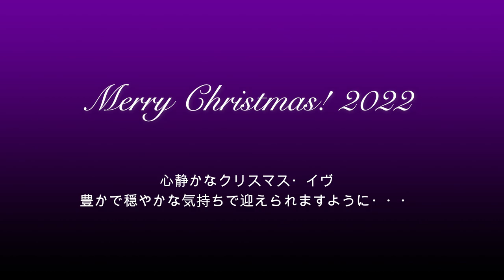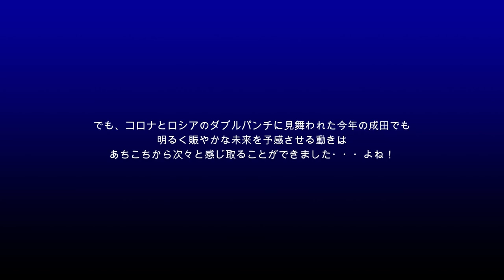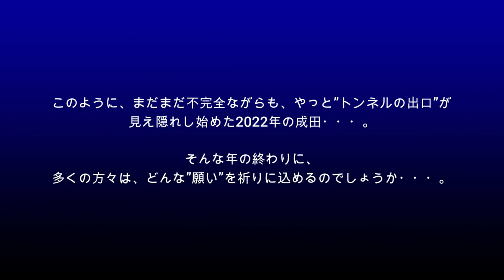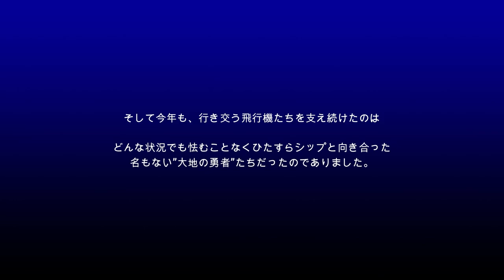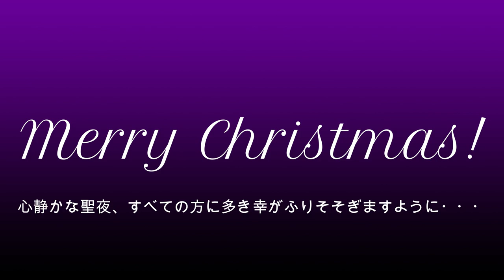【成田空港】ロマンチック・クリスマス成田2022！聖なる夜は、成田で飛行機たちを眺めながら、心穏やかなひと時を送ってみませんか？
年に一度のクリスマス・イヴ・・・。本来であれば、多くの人々が街に出て、そして様々な形でこの聖なる夜をお楽しみいただけるはずなのですが、ちょうど運悪く全国各地がクリスマス寒波に襲われているだけなく、まだまだそうしたことを気兼ねなく謳歌するには、幾分かの後ろめたさを感じてしまうような状況であるのも事実ですよね。でも、そんなクリスマスだからこそ、ほんの一瞬でも、心がほっこりと温まるようなひと時を過ごすことができたなら・・・。そこで、毎年恒例！いつもこのチャンネルの動画をご覧下さっている皆様方のお心に「ほのかなともしび」が灯るような動画を作ることはできないかと思いました。2022年に撮影した映像素材の中から、クリスマスのイメージに合いそうなものをチョイスし、静かなクリスマス感を堪能できるBGMとともに、ちょっとしたイメージ映像っぽく仕上げてございます。
今回も昨年同様、”情報性”という部分ではほぼ中身ゼロに近い内容となっておりますが、いつもご覧いただいている動画とはまったく違う形での「ちょっとロマンチックな成田の雰囲気」をお感じ取りいただければ嬉しいなぁ・・・と。

とは申せ、撮影技術も芸術的センスもポンコツきわまりない（苦笑）爺の制作した動画でございますゆえ、成田の持っているロマンチックな光景や独特の優しい雰囲気をなかなか追いきれていないのは本当に申し訳ないことなのですが、これをご覧下さっているみなさんお一人お一人が少しでもほっこりした気分になっていただき、ステキなクリスマス・イヴのひと時をお過ごしいただけましたなら、本当に嬉しいことでございます。メリー・クリスマス！これをご覧いただいたすべての方々のもとに、今宵、多くの幸が降り注ぎますように・・・。

# Christmas